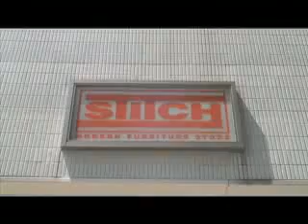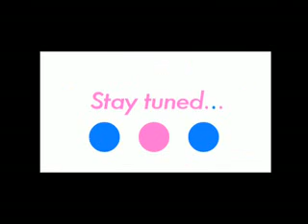Teaser Vinyl and CO - Tokyo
le documentaire sur le monde merveilleux des designers toys !!! Enjoy ...